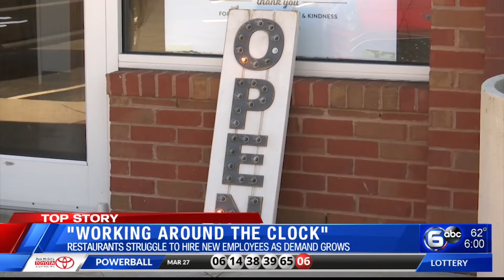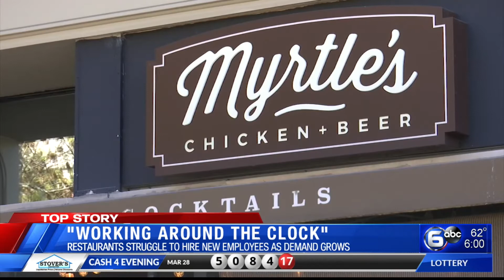Restaurants hiring as business is picking up